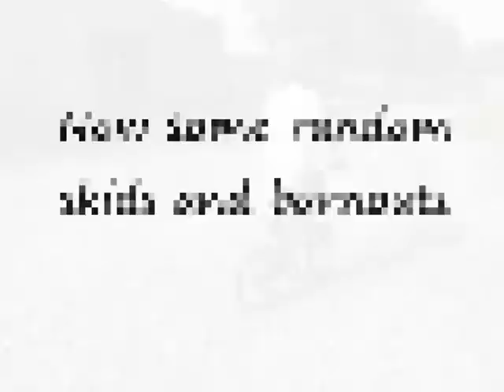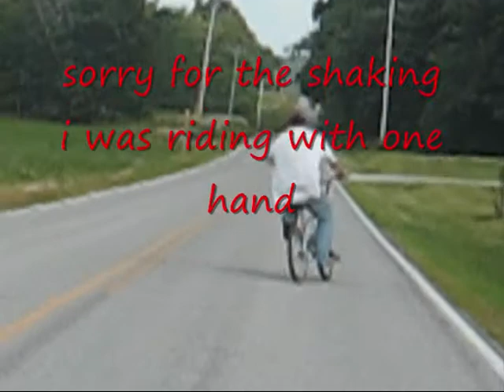Me acting crazy on my cousins bike!!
Mix of stuff i did on my cousins bike, lol!!